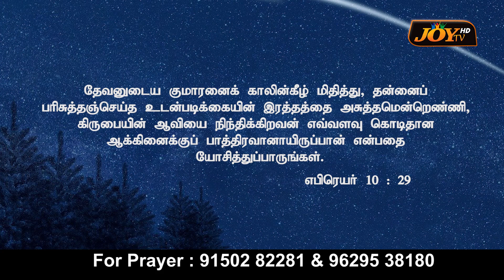Bro.S.Madasamy (a) Immanuvel || 20.04.2022